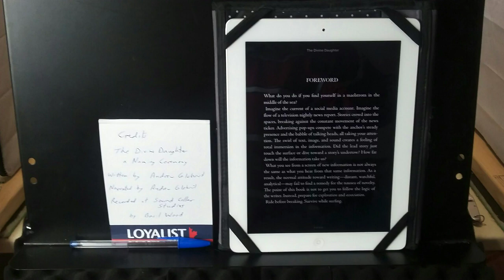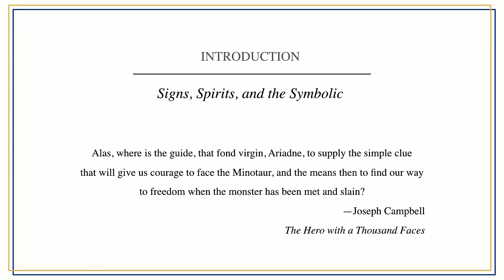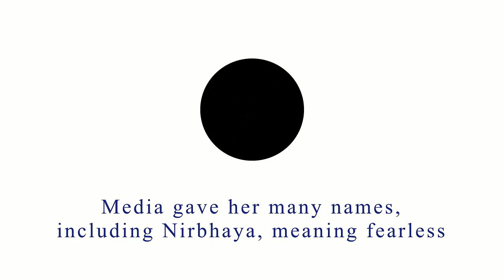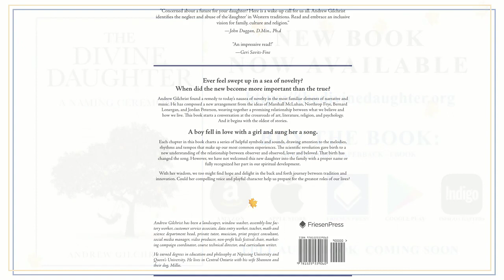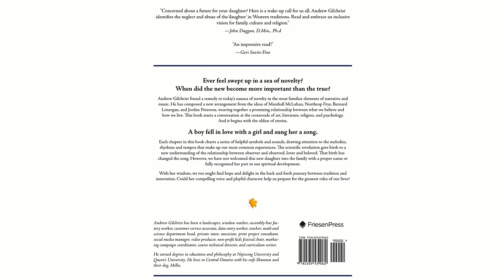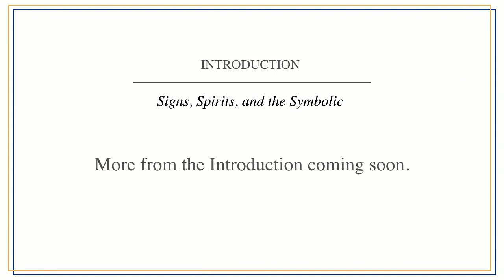The Divine Daughter - Audiobook Intro Sample Part 1 (16 min)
I started recording the audiobook version of the The Divine Daughter in the winter/spring of 2020 at Sound Cellar Studios.
After a few sessions, COVID-19 changed our plans.
This sample comes from one of the recording sessions, and covers the Foreword and Introduction up to page 6, (about 1/3 of the introduction).

When we finish recording, the audiobook will be available through Audible and other services. In the meantime, I hope you enjoy this sample.